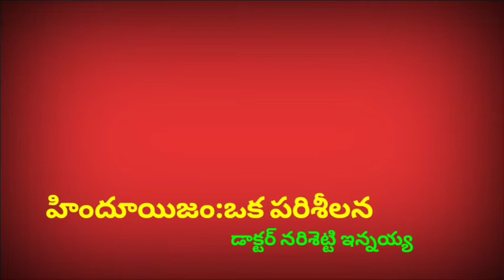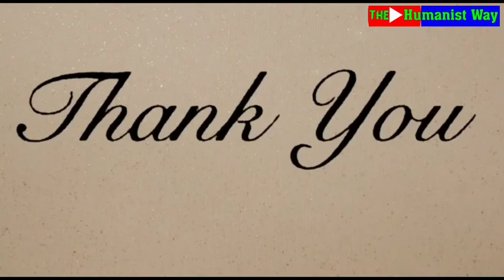హిందూయిజం ఒక పరిశీలన: పండిత్ లక్ష్మణ్ శాస్త్రి జోషి;అనువాదం డాక్టర్ నరిశెట్టిఇన్నయ్య;వీడియో శ్రీశ్రీ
హిందూయిజం ఒక పరిశీలన: పండిత్ లక్ష్మణ్ శాస్త్రి జోషి;అనువాదం డాక్టర్ నరిశెట్టిఇన్నయ్య;వీడియో శ్రీనివాస చారి